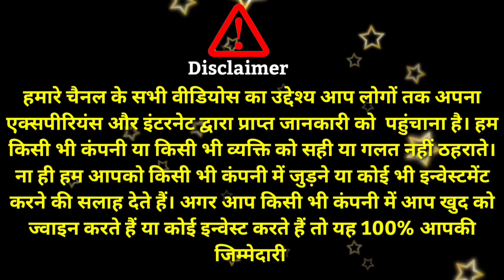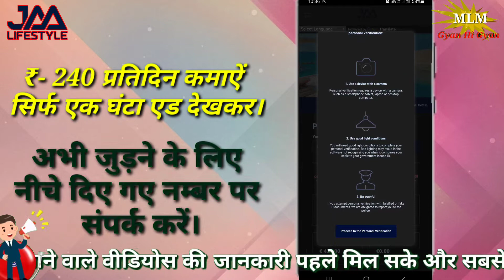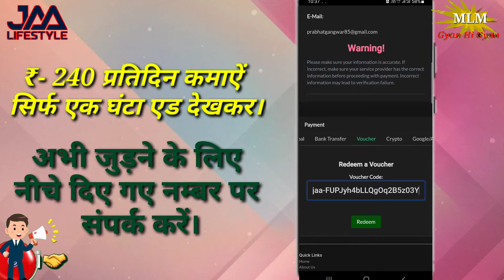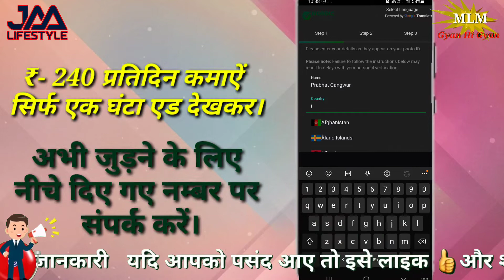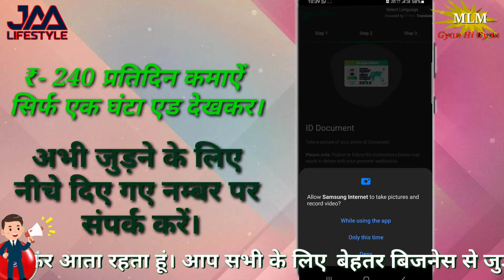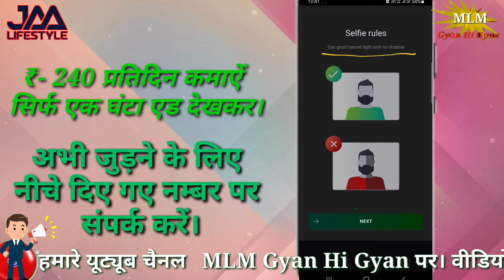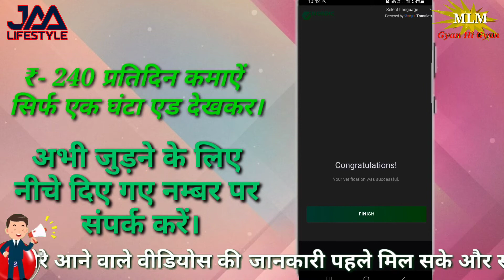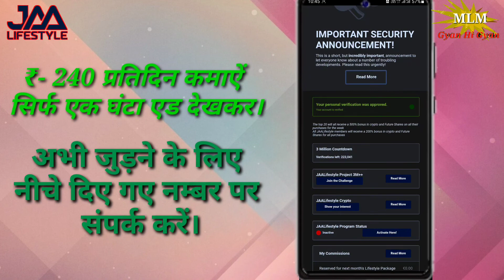jaalife|How to Approve PV|JAA LIFESTYLE LTD FULL MLM PLAN IN HINDI|RS240 रोज ऐड देखकर घर बैठे कमाएं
JAA LIFESTYLE LTD FULL MLM PLAN IN HINDI|RS-240 रोज कमाएं ऐड देखकर | घर बैठे कमाएं लाखों |

IN THIS VIDEO I HAVE EXPLAIN FULL DETAILED JAA LIFE STYLE LTD FULL PLAN.

घर बैठे मोबाइल से 1 घंटा एडवर्टाइज देखने का पार्टटाइम  जॉब
JAA LIFESTYLE, LONDON U.K.
काम :- दिन में आप 60 वीडियो ऐड देख कर डेली के 240 /- RS. डेली कमा सकते है_
आपको हर डाइरेक्ट से=7000रु महीने का इन्कम मिलेगा।
👇Monthly Sponser lncome👇
1 डायरेक्ट रेफर = 7000₹ महिना इनकम
2 डायरेक्ट रेफर = 14000₹ महिना इनकम
3 डायरेक्ट रेफर = 21000₹ महिना इनकम
4 डायरेक्ट रेफर = 28000₹ महिना इनकम
5 डायरेक्ट रेफर = 35000₹ महिना इनकम
10 डायरेक्ट रेफर = 70000₹ महिना इनकम
मात्र  = 1110 ₹ से अपना ( KYC )पर्सनल वेरिफिकेशन कराए और घर में रहकर बहुत पैसा कमाए

# MLM GYAN HI GYAN
# JAALIFESTYLE
जा लाइफ स्टाइल, HOME BASED JOB, Part Time Job, add dekh kar karein income, Real Add Income, Pilot Plan, Jaa, Life, Style, Mlm plan, Ghar baithe paise kaise kamayein?, How to Earn Money, Lockdown, Job opportunity, Professional job, Online part time work,